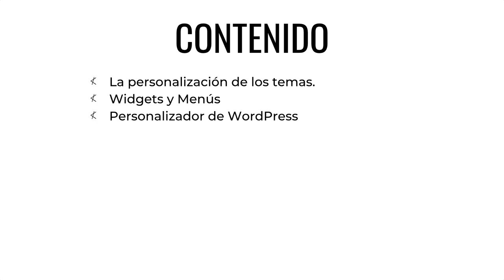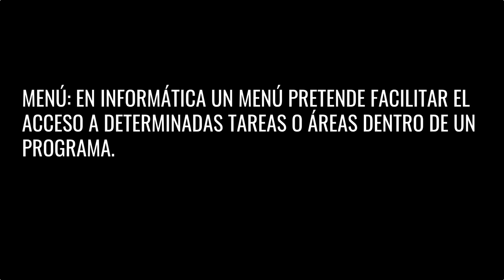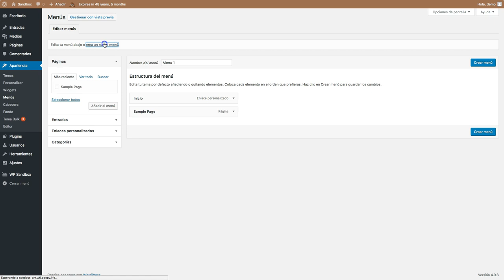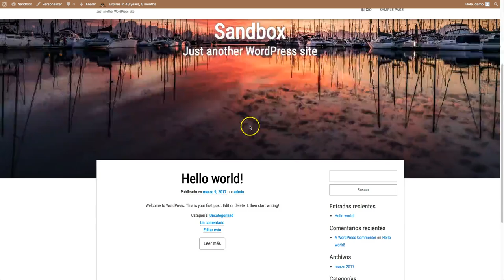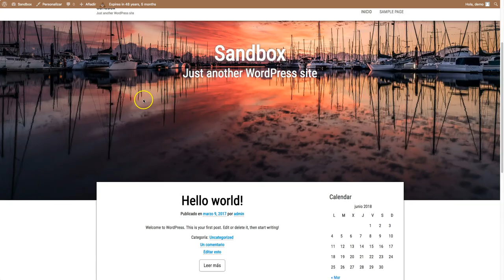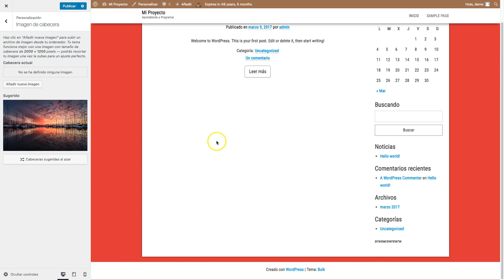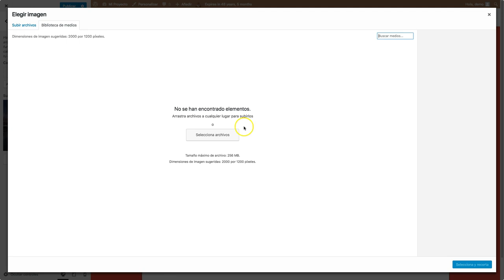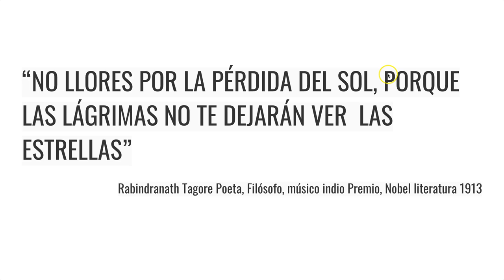CURSO de WORDPRESS Clase 09: PERSONALIZACIÓN de TEMAS - created by ABATIC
En este capítulo continuaremos con la temática que empezamos en el capítulo anterior. En el capítulo anterior hablábamos de los temas en WordPress y cómo estos nos podían ayudar de cara a mejorar la apariencia de nuestra página web. En el capítulo de hoy veremos cómo podemos personalizar aún más nuestra web mediante la personalización de nuestro tema. Es decir, configuraremos nuestro tema a la medida que más se adapte a nuestras preferencias visuales.

Son este tipo de herramientas las que hacen de WordPress una herramienta muy muy potente. Después de esta clase, seréis capaces de configurar el front-end de cualquier página creada con WordPress; estáis dando vuestros primeros pasos como desarrolladores WordPress y quizá también como desarrolladores Front-End en general.